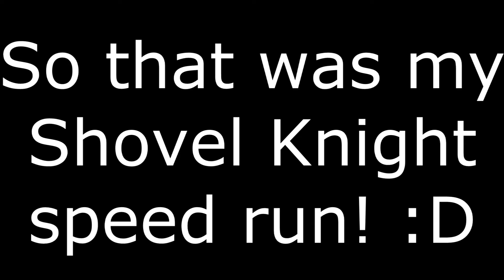My Shovel Knight Speed Run!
After practicing for a bit Sparky finally felt confident enough to try and upload his speed adventure love quest game of Shovel knight